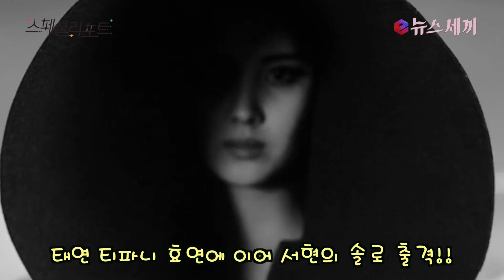enewstv 1월 가요계 아이돌 솔로 대전 ′수지-서현-니엘-라비-박경′ 승자는 누구? 151124 EP.4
2017년 새해 1월부터 가요계 솔로 경쟁이 치열하다. 과연 승자는 누가 될 것인가?

- 영상연출: 김지훈PD